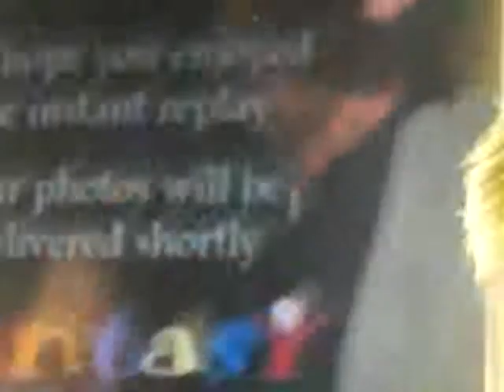Photo Booth at Cedar Point